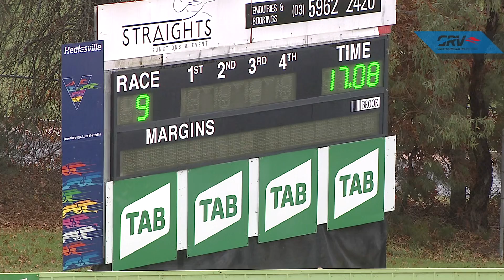HVL TUE 04 MAY 21 R9